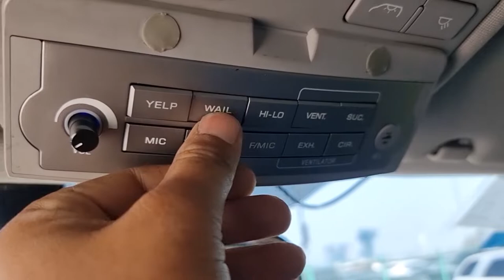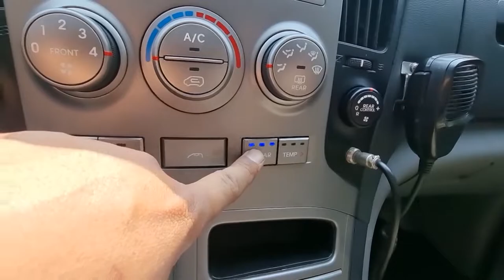RE 2011 Hyundai starex Ambulance used car export (BU364377 ) carwara, 카와라 구급차 수출 재촬영